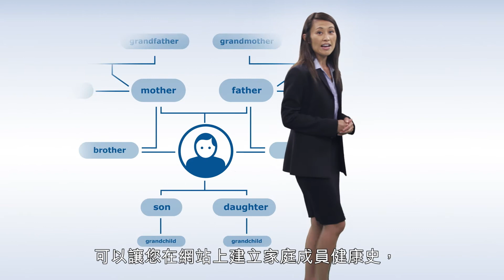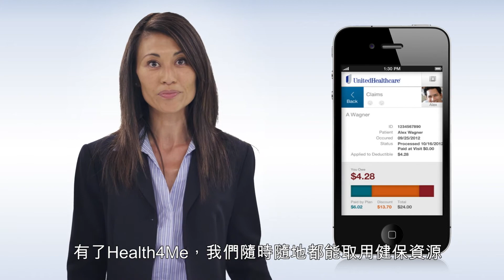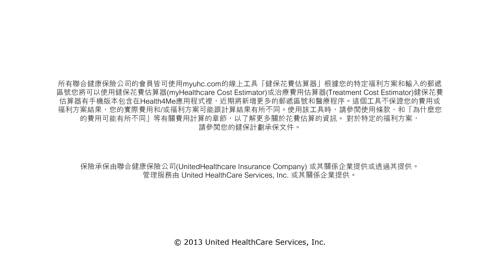AAAZA UHC Educational Video Consumer Tools